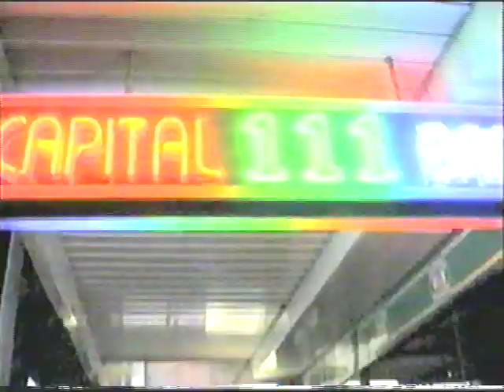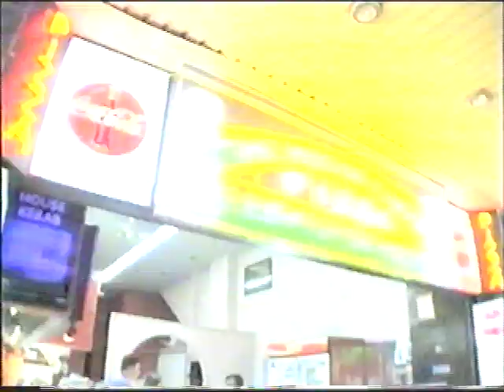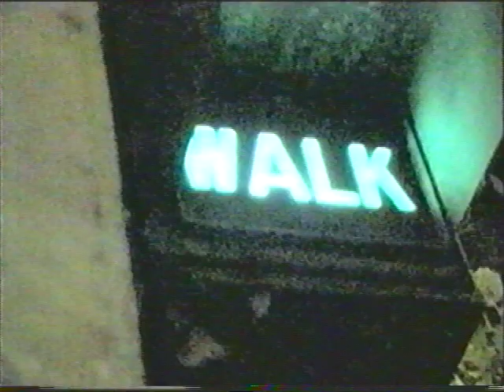Pound System - Get Amongst It - Rage 2000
Official video
Taken from Rage episode year 2000